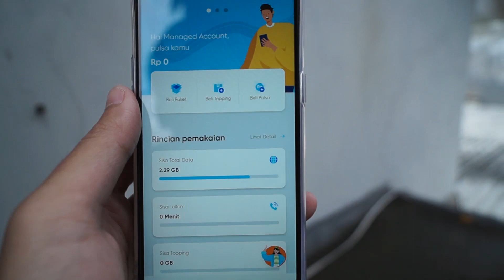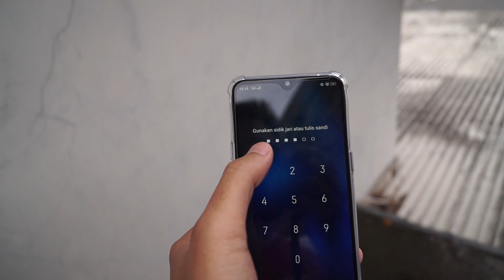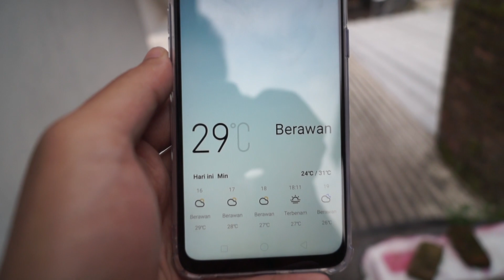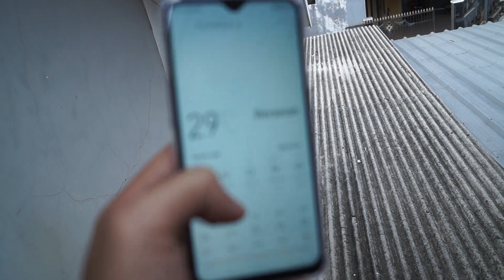Nyobain ISP BY.U Di Pelosok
Kecepatan akses internet BY.U tergantung lokasi tempat kita berada yang dimana sinyal 4G tidak berpengaruh dengan kecepatan internetnya